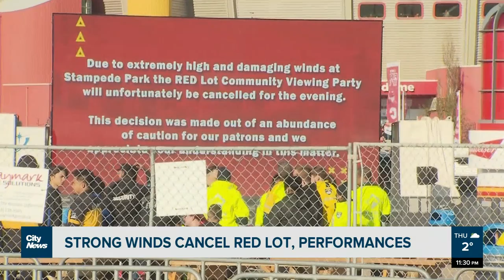Calgary Cliffhanger in 'Battle of Alberta': More unforgettable moments in the NHL Stanley Cup series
“It’s the hottest ticket in town... it’s the hottest ticket in Alberta” Battle of Alberta game one kicked off with a bang, with even Mother Nature getting in on the action. Jillian Code reports.